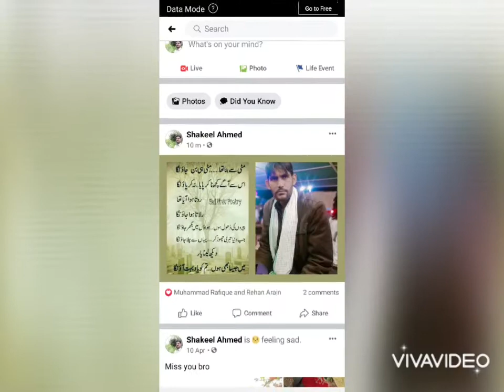shakeel golarchi sindh